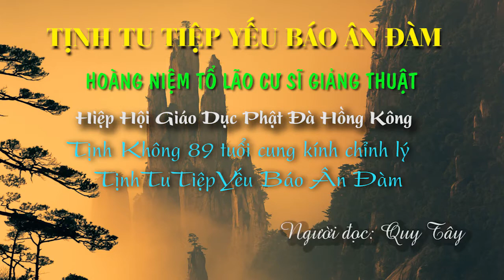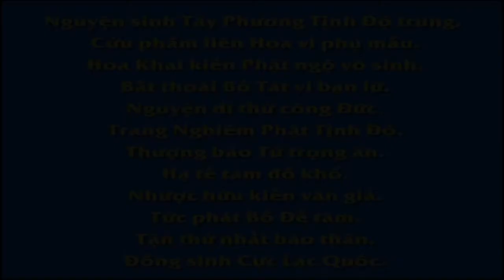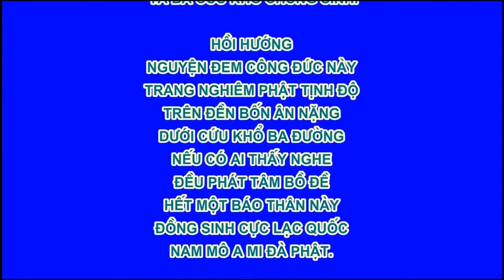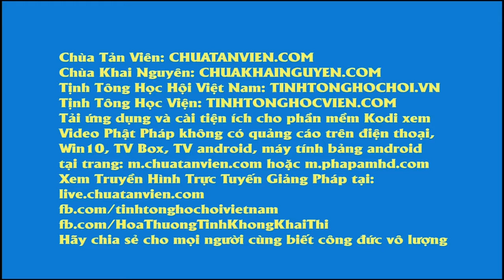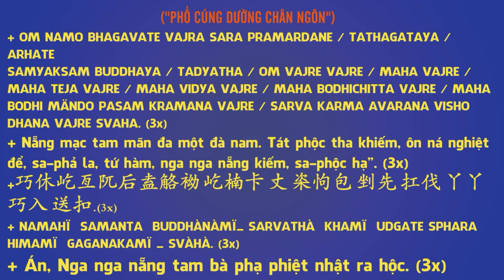Tịnh Tu Tiệp Yếu Báo Ân Đàm, Phần 2, Lễ thứ Nhất, Pháp Âm HD